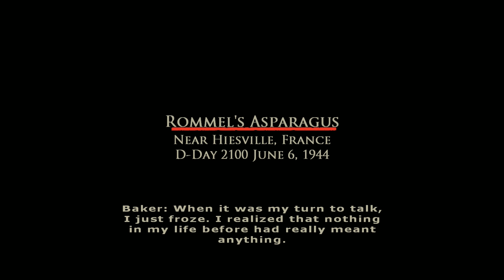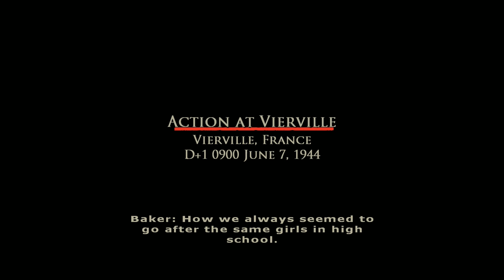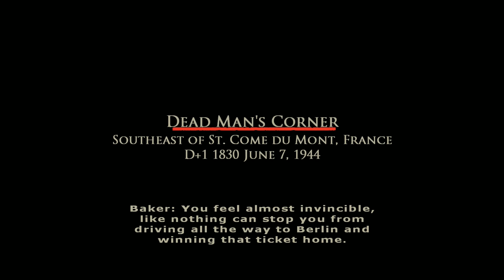AT THE CROSSROADS! | Brothers in Arms: Road to Hill 30 Campaign Walkthrough #2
In this episode we are tasked with clearing some fields for our gliders, and we also meet up with a childhood friend (who happens to be a tank commander). However. things change when we hit a crossroads..

Based on a true story. Set during the famous airdrop before the invasion at Normandy, where Sgt. Matt Baker and his squad of 101st Airborne Paratroopers were scattered over the French countryside. As the story unfolds, you must choose between the success of your mission and the lives of your men